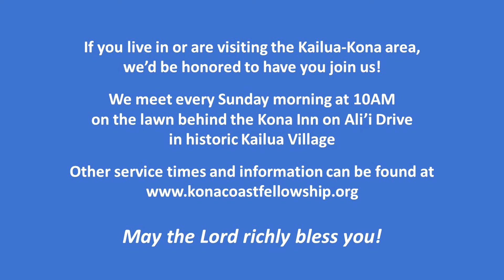My Way or God's? (Matthew 12:10-14)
Would we be surprised if God wanted to do something completely different?